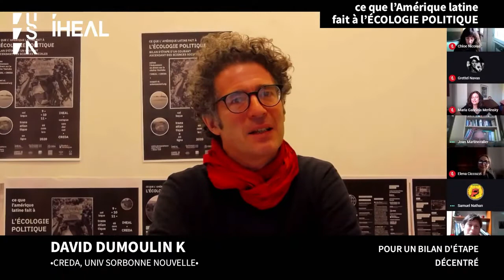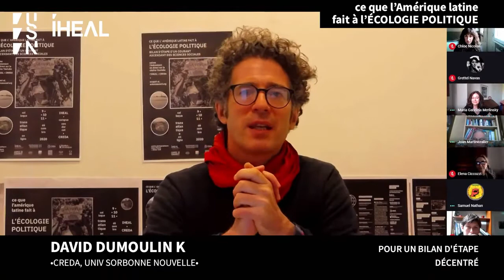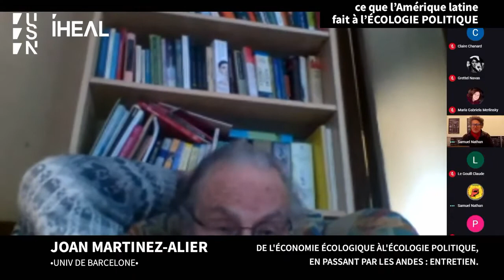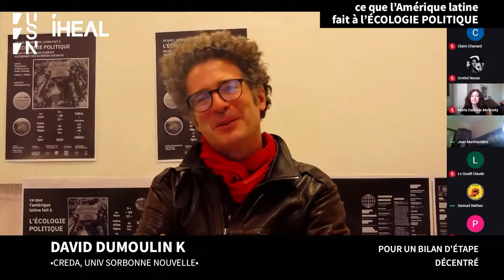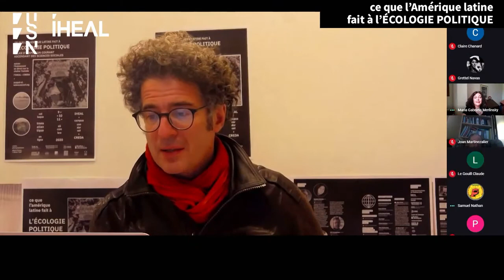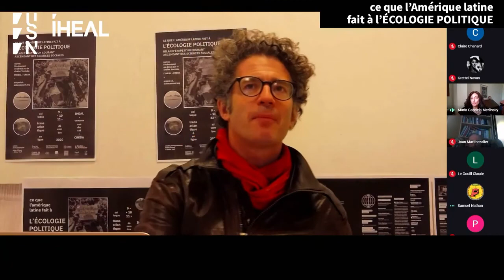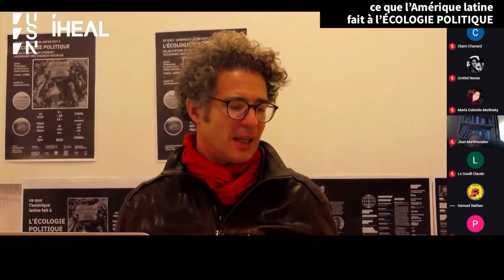[ECOPOL-CONFÉRENCE PLÉNIERE 1 - ESPAGNOL]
[ECOPOL - JOUR 1] Mercredi 9 décembre 2020

14h-15h : Joan Martinez-Alier *Universidad de Barcelone
Los origenes de un movimento. Conversación con Joan Martínez Allier, un itinerario intelectual entre Europa y América latina.

 15h-16h : Gabriela Merlinsky *UBA, Conicet, Argentina
"Ecología política latinoamericana : debates, horizontes y desafíos"